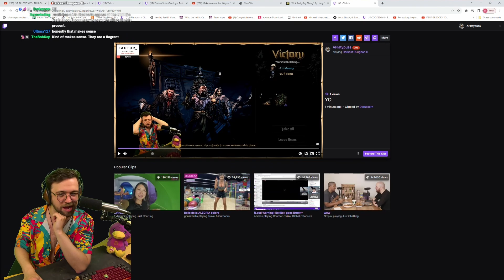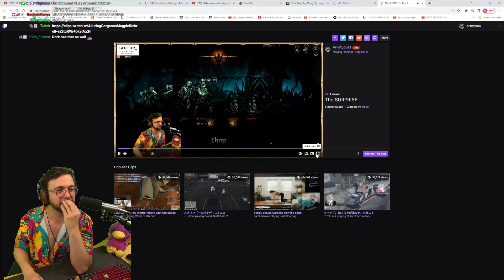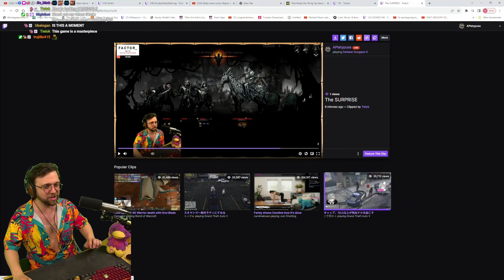ITS FINALLY BACK! DARKEST DUNGEON 2!!